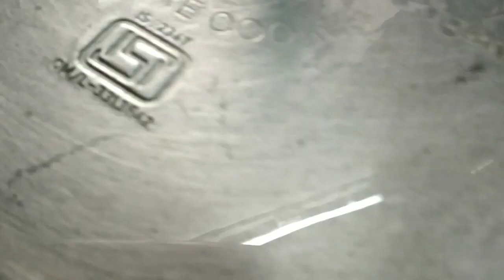Tasty Chicken Biryani at Home | Mangalore Beary style